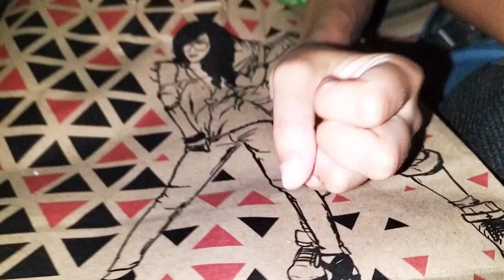কিমান month pregnancy চলি আছে মোৰ?? baby ৰ dress চোৱা start 🤣 ll M বজাৰ গোলো shoping কৰিব